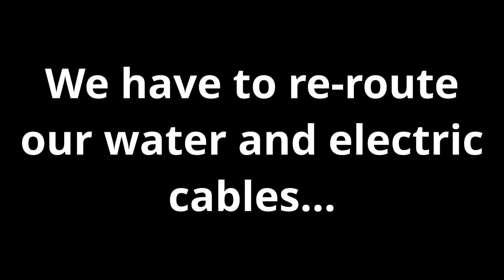Moving the services - the digger is back...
The water and electric cable has to be moved as it runs directly through the riding arena. Bring back Brian and his digger!